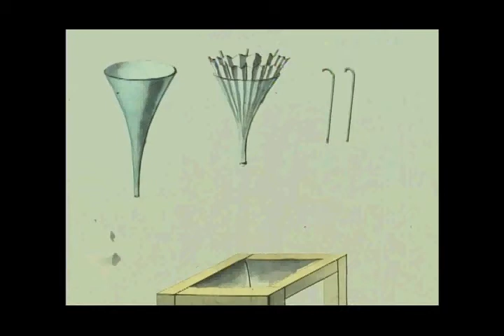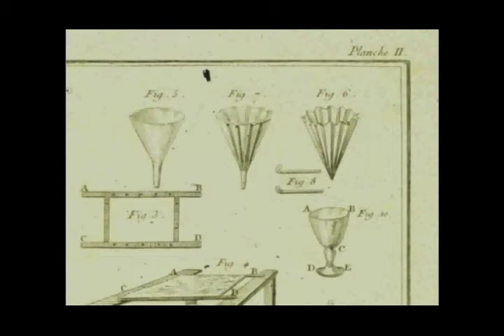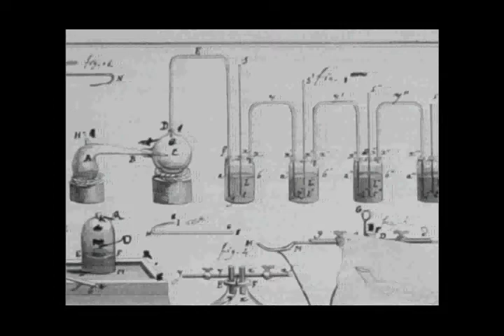Playwright Roald Hoffmann on Madame Lavoisier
The Nobel Laureate discusses Madame Lavoisier and her contributions to chemistry alongside her husband Antoine Lavoisier. Hoffmann is the Frank H.T. Rhodes Professor of Humane Letters at Cornell University, where many Lavoisier artifacts are housed.

This video is part of the materials accompanying the DVD recording of the University of Wisconsin-Madison's theatre production of the play "Oxygen," written by Hoffmann and Carl Djerassi. For more information and to purchase the DVD,